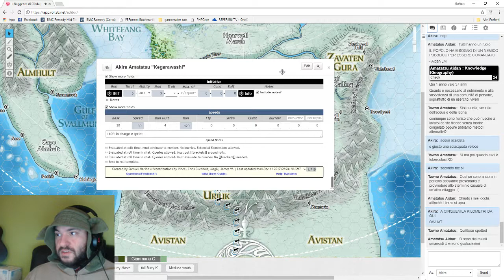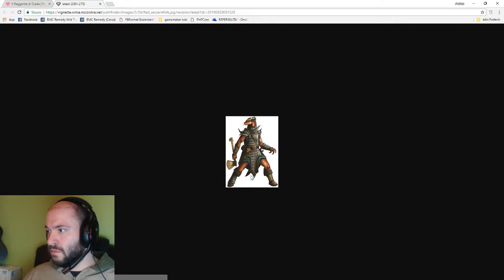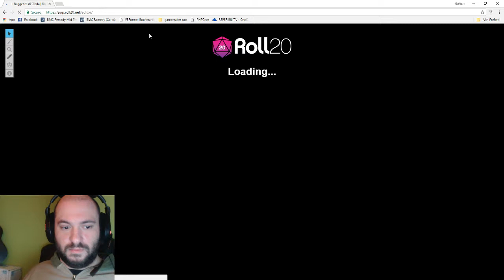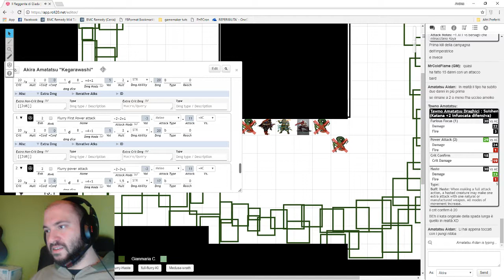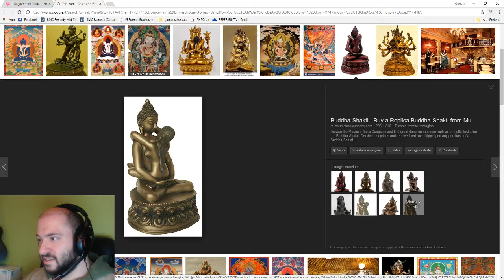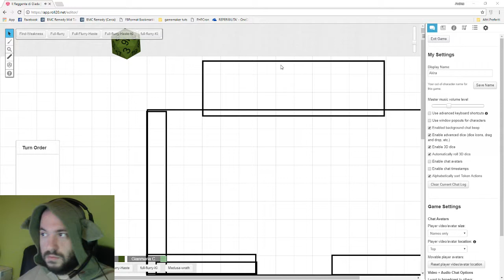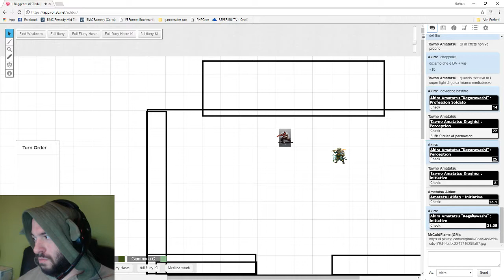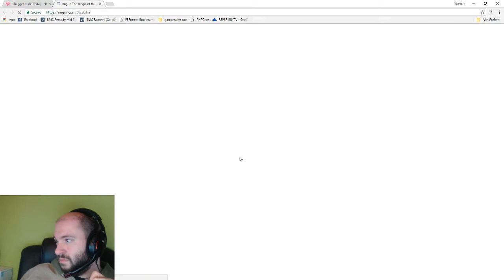Reggente di Giada - Episodio 15 - Le Falene oltre il Buio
Gli Amatatsu sono chiamati a provare nuovamente il loro valore. Il Tempo stesso si avvolge attorno a loro come un sudario, facendoli passare in un mondo allegorico e simbolico dove cercare nuove verità ed emergere migliori come combattenti e come leader.